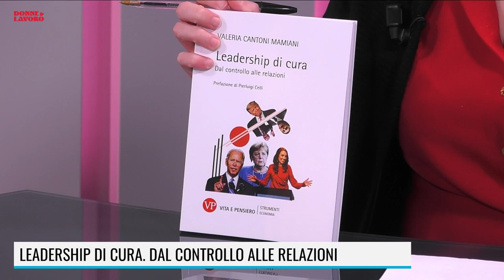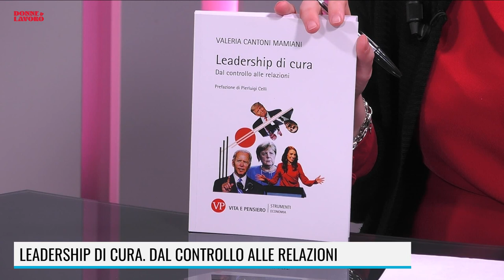MARATONA 8 MARZO - INTERVISTA A VALERIA CANTONI MAMIANI